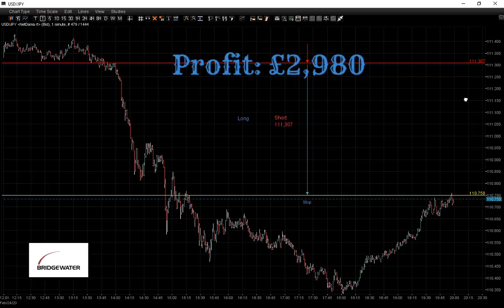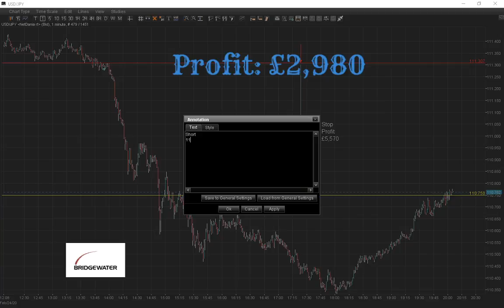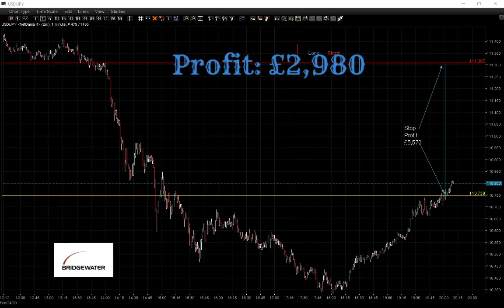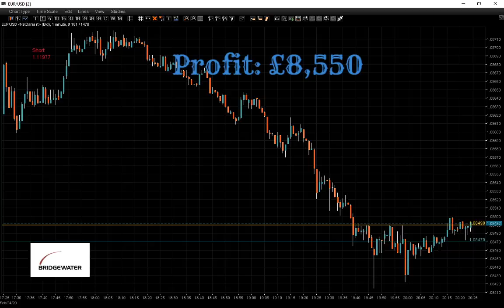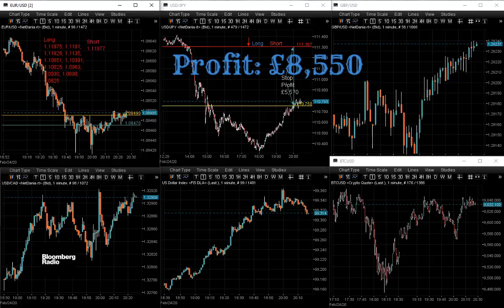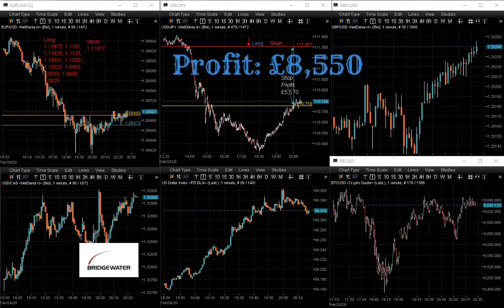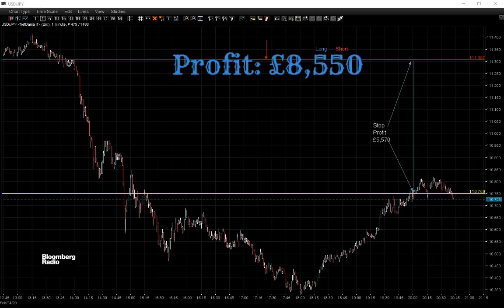£8,550 in one day just for trading three stocks. Live from the trading floor London.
Live FOREX Trading Session. Follow our trades and see when we buy and sell currencies and indeces or get the Strategy and use it on different pairs, stocks or indeces.

We were trading for over two decades and now you can follow our trades live on YouTube for free. You can also watch hundreds of saved day trading sessions on our channel and if you are interested you can purchase the strategy and start making a real profit from trading forex or stocks on margin.

This is a live trading Session from the Trading Floor with Real Money Invested in the market and not a trading course or a seminar where somebody trying to teach the audience his/her new ideas of trading. All of this happens live in front of you.

Every week we make a donation from our profit to different charities. You can join us and help others